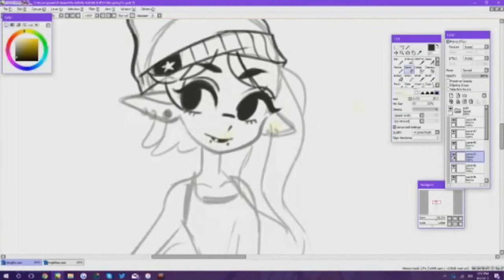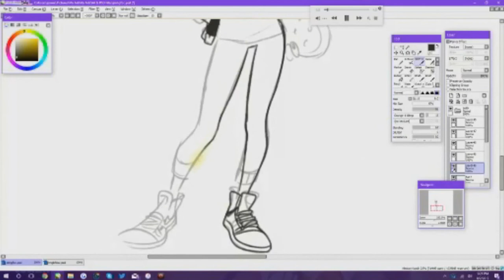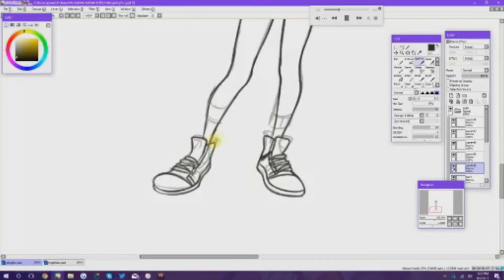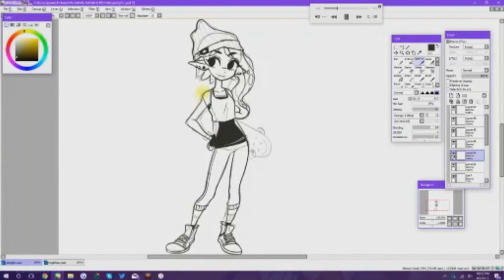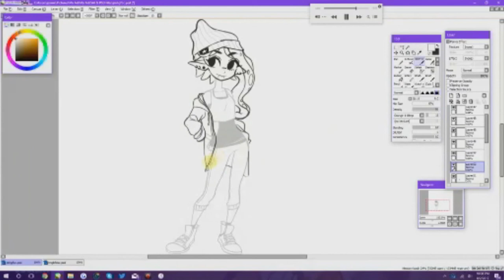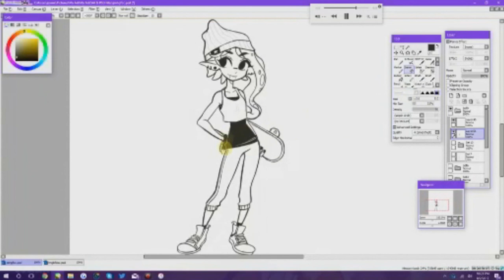[Speeddraw] Splatoon 2 - OC Sketch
Just a sketch of my new Splatoon OC! I really like one of the default girls, so just.. went with that. I'm so unoriginal BGFDS